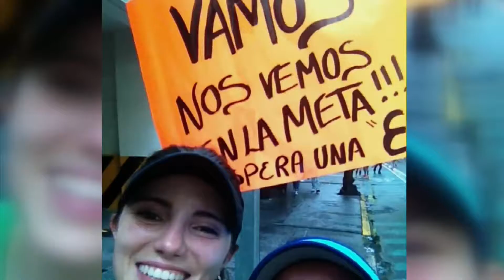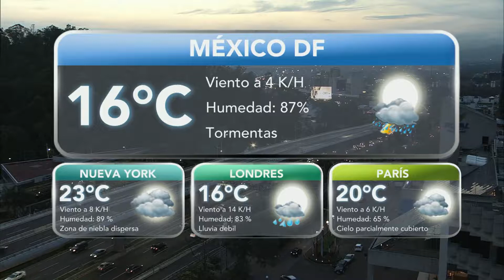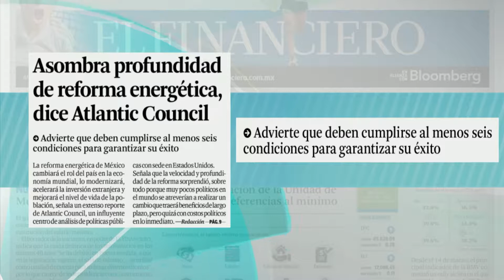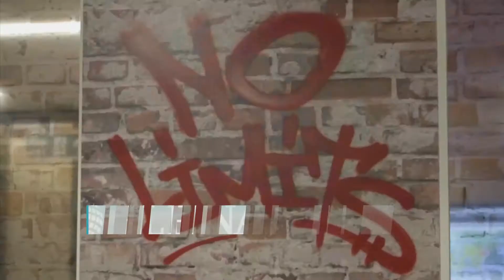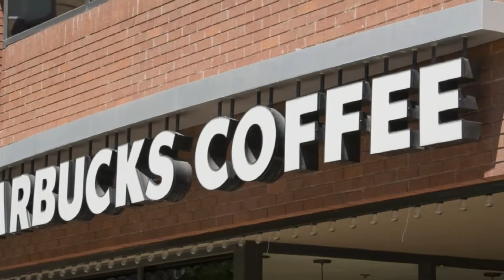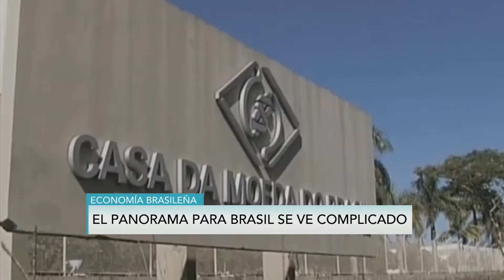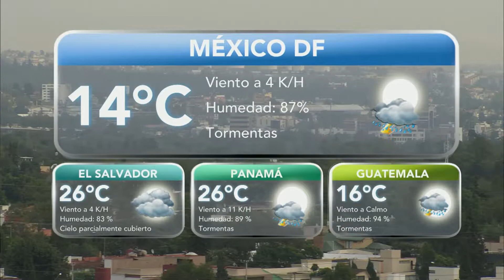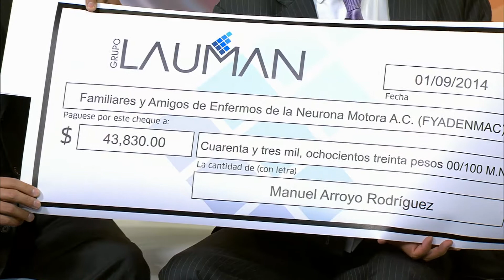NOTICIARIO MATUTINO CON CARLOS MOTA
1 de septiembre de 2014
El Financiero | Bloomberg
Programa completo